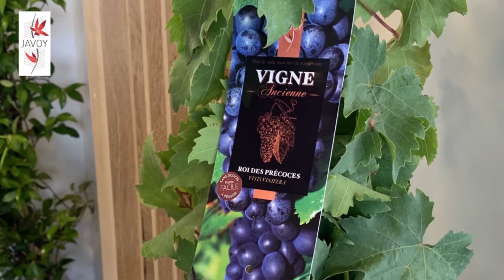Info presse – Carnet d'inspiration, les plantes d’automne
Ⓕ L'agence de Relations Presse Amsterdam Communication présente dans son Showroom presse « Les plantes d'automne » des marques MAGICAL FOUR SEASONS et JAVOY PLANTES.

Ⓔ The Press Relations Agency Amsterdam Communication presents  MAGICAL FOUR SEASONS ET JAVOY brands in its « Autumn plants » showroom presse.

Les hortensias MagicalFourSeasons ont la particularité de changer 4 fois de couleur lors de sa floraison. Labellisés FleursdeFrance. Les hortensias Magical© sont produits au cœur de l’Anjou et forcés par les producteurs Kérisnel à Saint Pol de Léon. L’hortensia Magical est unique car il offre une floraison des plus longues parmi les hortensias de mai à novembre. En fin de floraison, le plaisir des yeux peut se prolonger en fleurs coupées et séchées tel un objet de décoration pour les intérieurs lors de l’arrière saison. Parmi les 10 variétés Magical, Magical Amethyst existe en rose et bleu, dorénavant cet hortensia se décline en rouge : il s’épanouit en commençant par un rouge fuchsia pour atteindre un rouge profond bordeaux, lie de vin à l’automne.

Les hortensias Magical sont disponibles dans différents points de vente, trouvez le votre

JavoyPlantes, producteur de plantes grimpantes et de clématites et leader français, lance deux nouvelles gammes de plantes grimpantes avec fruits

- Pour l’automne une nouvelle collection de vignes anciennes. Marie Laure Rauline, co-gérante de Javoy Plantes, déclare : « avoir voulu remettre en lumière des variétés oubliées de nos terroirs ». Dans le monde entier, on comptabilise environ 65 espèces et variétés de vignes, on les trouve en Europe, en Asie et en Amérique du Nord. La collection exclusive produite par Javoy Plantes compte 6 variétés : Madeleine Royale, Noir Hatif de Marseille, Roi des Précoces, Cornichon blanc, Clairette rose, Pied de Perdrix : 4-5 couleurs (allant du raisin blanc au raisin noir en passant par le rosé).

- Pour l’été une nouvelle gamme les kiwaïs ou les minis-kiwis. On connaissait le fruit de la passion, les raisins, cette variété existe depuis très longtemps en France, mais elle était délaissée. La gamme compte 4 variétés qui diffèrent par leur couleur et leur goût.

Avec 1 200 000 de plantes produites chaque année, les pépinières Javoy Plantes sont le 1er producteur français de clématites. Cette année, Javoy Plantes a créé la clématite Burning Love, née du croisement d’une espèce viticella et de la variété rouge intense westerplatte. Cette clématite exceptionnelle, est aussi rouge qu’une pomme d’amour.

Les plantes des pépinières Javoy Plantes sont disponibles en jardineries ou sur la boutique en ligne

Ⓕ Suivez l'actualité de l' AgenceRP Amsterdam Communication
Ⓔ Follow the news of the PRAgency Amsterdam Communication